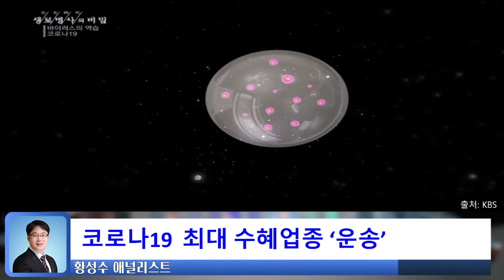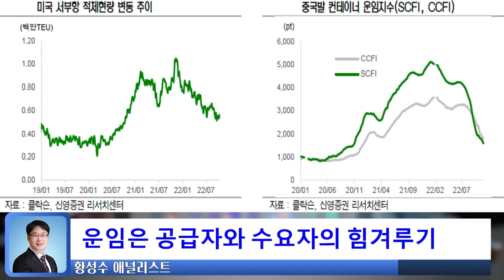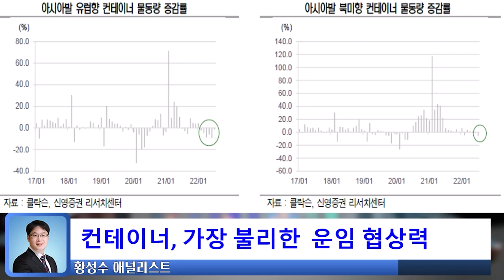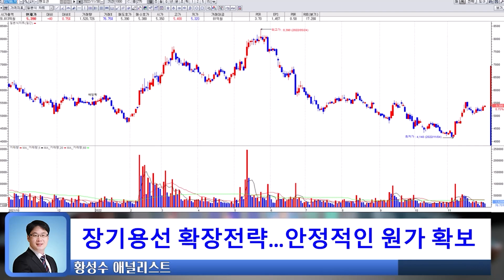코로나 19의 최대 수혜 업종이었던 운송 산업, 23년도 경기 침체로 수요가 위축 된다...Peak-out 현실화 된다!! '팬오션'을 주목하자!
팬오션 션대한민국 대표 재테크 채널, 한국증권TV